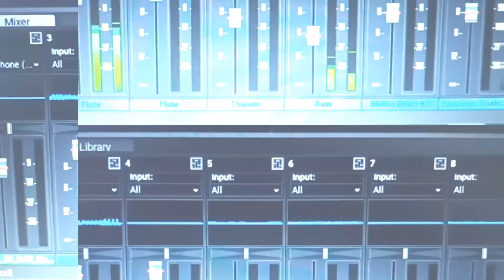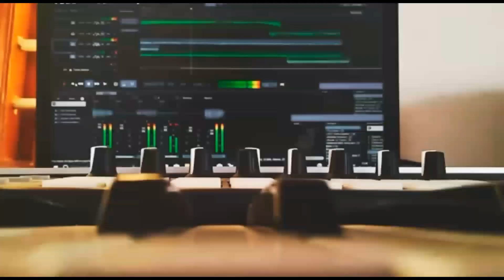Minnale Theme Music | Keyboard Cover | Harris Jayaraj | Sam Christopher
This Bgm  is from the Movie Minnale. Composed by Harris Jayaraj.He is an one of the top music composer in the Tamil industry.This Movie is directed by Gautam Vasudev Menen (GVM).

Cover by :Sam Christopher.P
Follow me on: